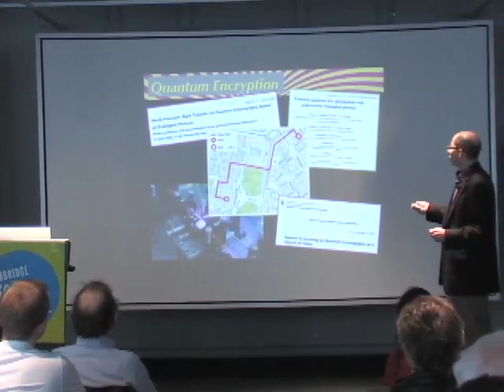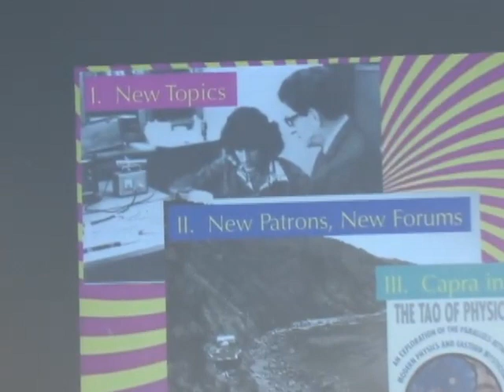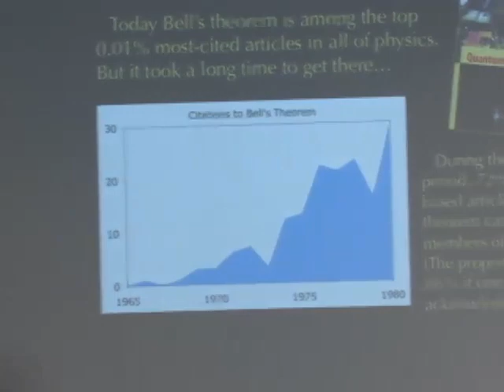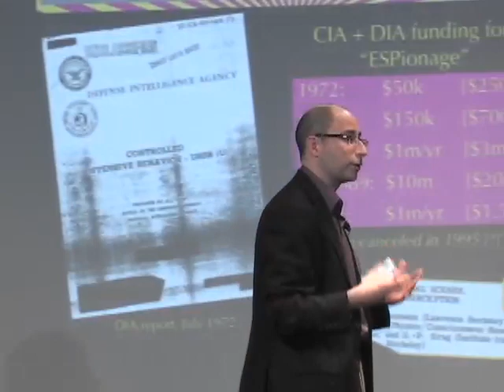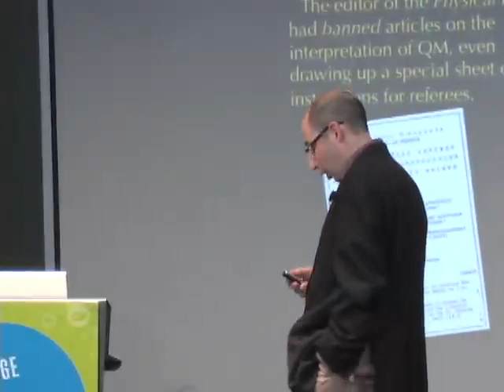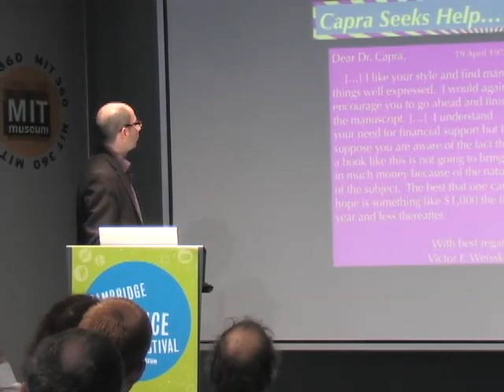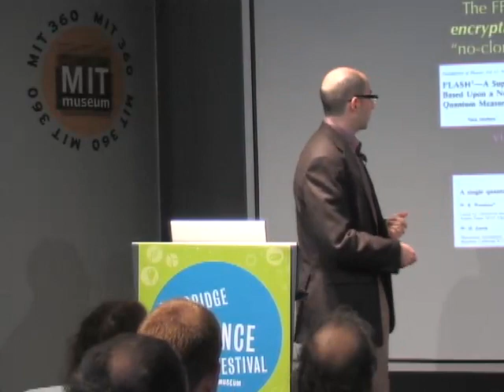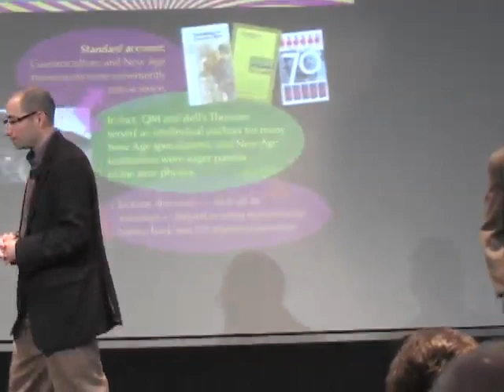How the Hippies Saved Physics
MIT Professor David Kaiser describes the field of physic's bumpy transition from New Age to cutting edge. This lecture was presented by the Cambridge Science Festival and the MIT Museum.

This talk took place on April 28, 2010.